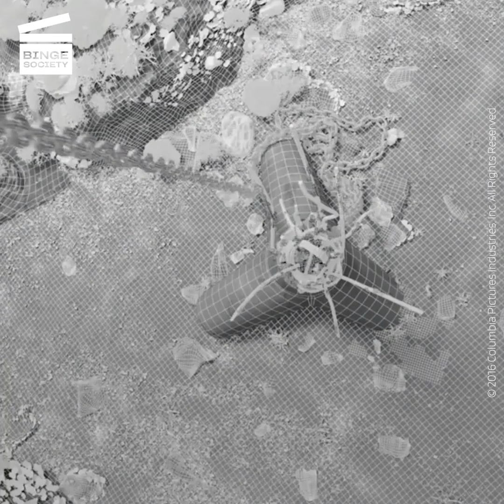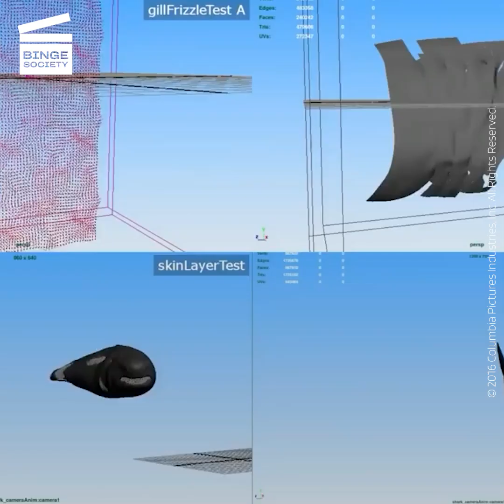Behind The Scenes: The Shallows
Take a look Behind the scenes of The Shallows, the shark horror movie with the beautiful Blake Lively!

What’s the “The Shallows” movie about?
Following the death of her mother, Nancy Adams (Blake Lively from Gossip Girl and Savages) goes to an isolated beach to surf. As she rides the last wave back to the beach, a large great white shark knocks her off her surfboard and leaves her stranded on a rock 200 yards from shore.